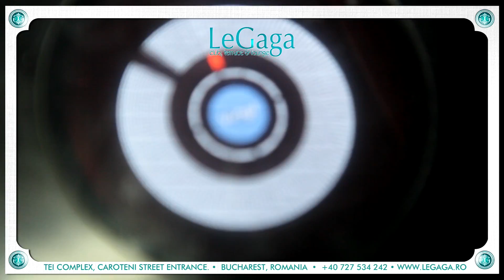Express Yourself @ LeGaga 2012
Micha Moor feat Shena - Take Me To The Clouds Above